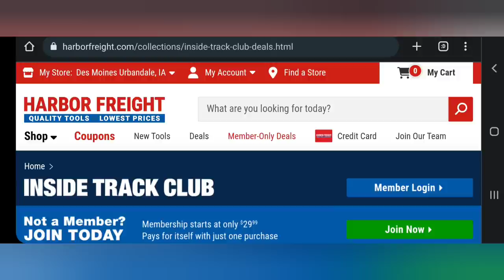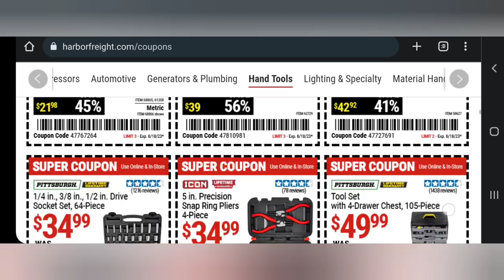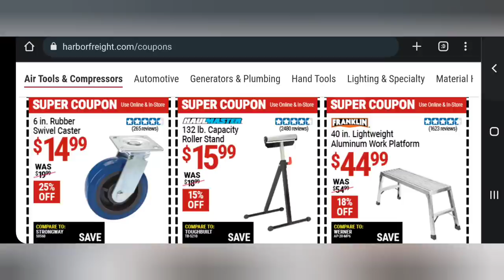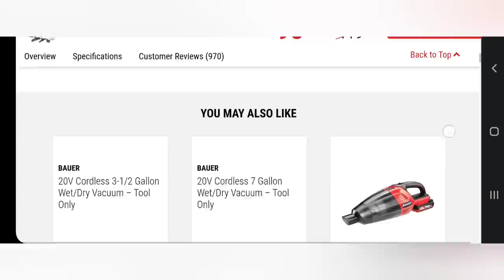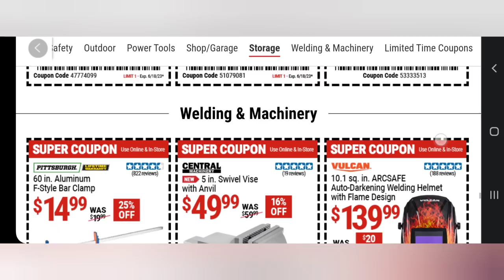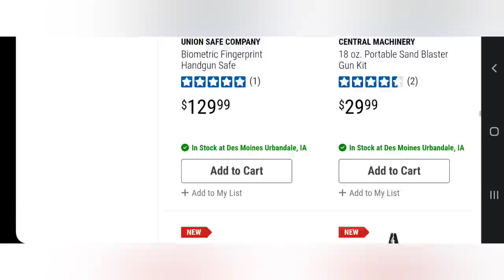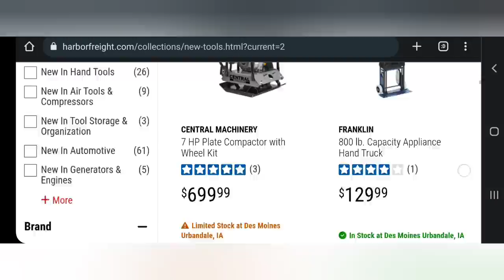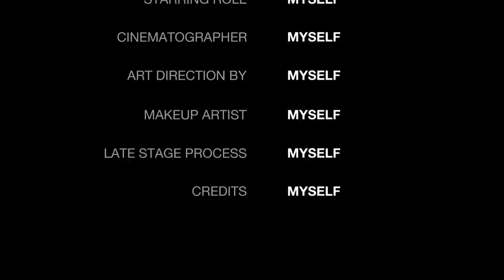HARBOR FREIGHT COOPINS! Deal or Trash edition Not sponsored by the China freight!!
Jeff ‎@denoftools  smokes so much harbor freight pole he gets toolboxes sent to him all the time that guy is a full time jack wagon and he doesn't use his own tools let alone anything he gets for free.